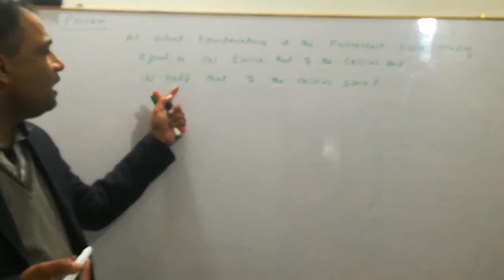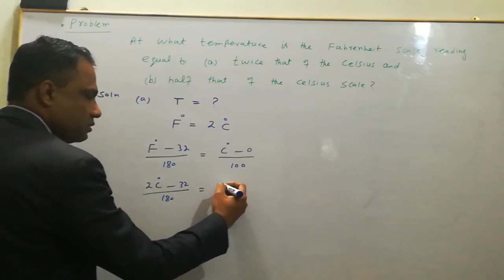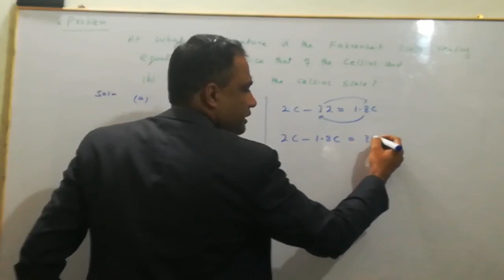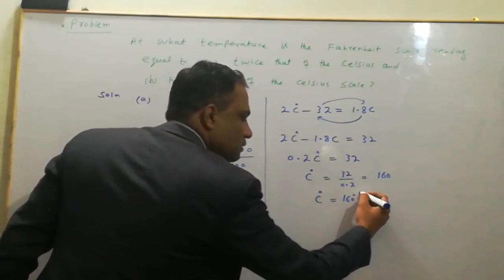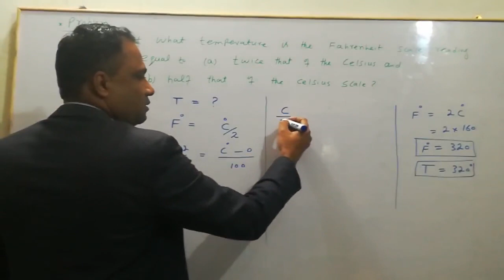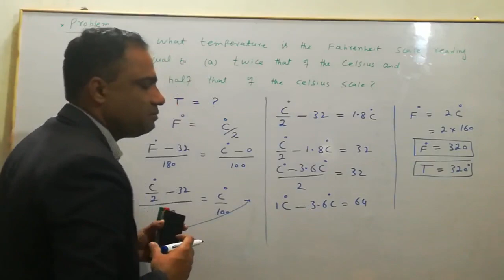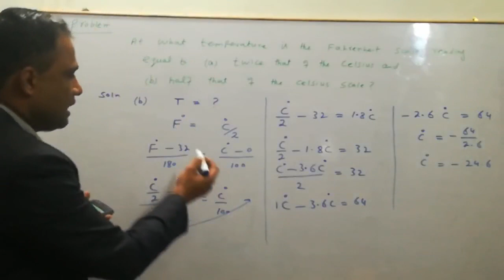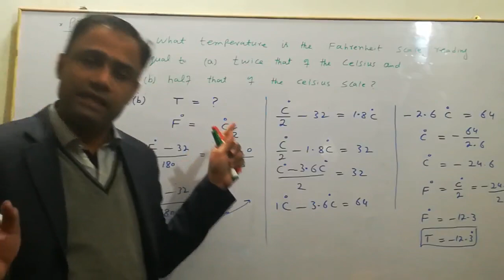At what temperature, Fahrenheit scale reading is twice the Celsius scale reading?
Hi! Today, I am going to share an educational video about temperature, different scales and their conversion formulas  in Hindi and Urdu. Watch this video completely to get an intuitive and easy way to temperature scales 2020 exclusively on my channel. Keep watching this channel for the more informative video.